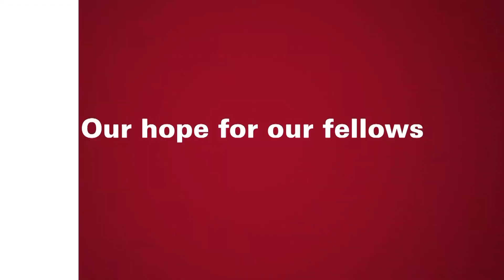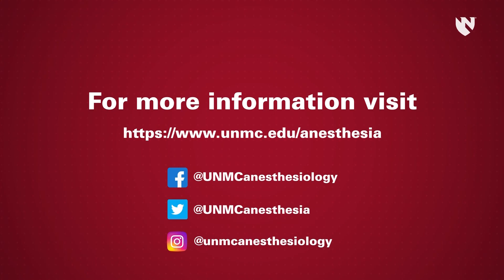Liver Transplant Anesthesiology Fellowship Program at UNMC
Department of Anesthesiology.  Liver Transplant Anesthesiology Fellowship Program at the University of Nebraska Medical Center in Omaha, Nebraska